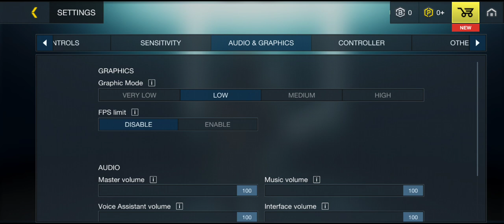BATTLE PRIME android gameplay..Team Deathmaches UNKNOWN GAMING (SSG)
First time playes the game...
TEAM- DEATHMACHES

Fast-paced action, guns of different calibers, unique heroes, and a lot of rewards — this is all Battle Prime. The digital battles of the next generation have already started, so it is time to join the fight! Show everyone who’s the coolest Prime Agent among the ranks!

Battle Prime is a fast-paced third-person multiplayer shooter with console-level graphics on your mobile device. This tactical battle simulator is focused on superpowerful heroes with unique abilities, formidable arsenal, and high-adrenaline action.
The next-generation war simulation has already started — it’s time to join the fight! Strike first, kill your enemies, survive, grab rewards, and show everyone who’s the coolest Prime among the ranks!.

Graphics of the game is really really very insane...

UNKNOWN GAMING (SSG)